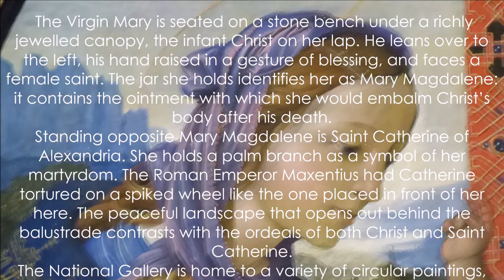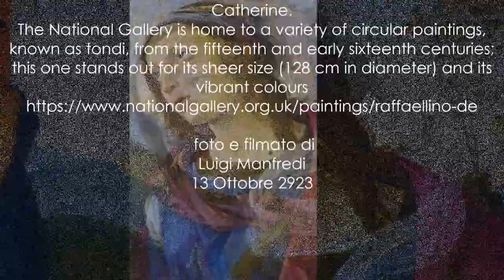Raffaellino del Garbo, The Virgin and Child with the Magdalen and Saint Catherine of Alexandria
Raffaellino del Garbo
(San Lorenzo a Vigliano, 1466 – Firenze, 1524)
Madonna col Bambino, la Maddalena e s. Caterina d'Alessandria
The Virgin and Child with the Magdalen and Saint Catherine of Alexandria, about 1510
Tempera on canvas, transferred from wood, 128.3 × 128.3 cm
 NG4903
 Three artists, Raffaellino del Garbo, Raffaelle Carli and Raffaelle dei Capponi, are recorded with much confusion. It seems likely that they are identical. Various works by or attributed to the three personages are now often accepted as forming a unified group, which is here ascribed to Raffaellino del Garbo.

 The Virgin Mary is seated on a stone bench under a richly jewelled canopy, the infant Christ on her lap. He leans over to the left, his hand raised in a gesture of blessing, and faces a female saint. The jar she holds identifies her as Mary Magdalene: it contains the ointment with which she would embalm Christ’s body after his death.
Standing opposite Mary Magdalene is Saint Catherine of Alexandria. She holds a palm branch as a symbol of her martyrdom. The Roman Emperor Maxentius had Catherine tortured on a spiked wheel like the one placed in front of her here. The peaceful landscape that opens out behind the balustrade contrasts with the ordeals of both Christ and Saint Catherine.
The National Gallery is home to a variety of circular paintings, known as tondi, from the fifteenth and early sixteenth centuries; this one stands out for its sheer size (128 cm in diameter) and its vibrant colours